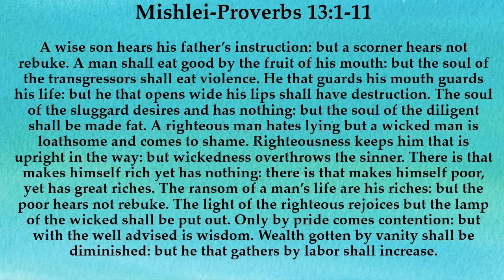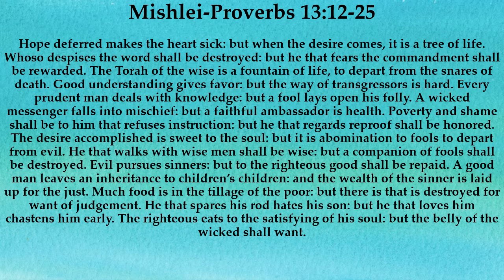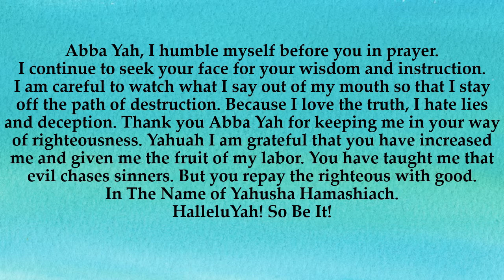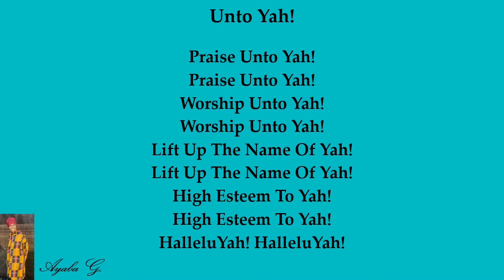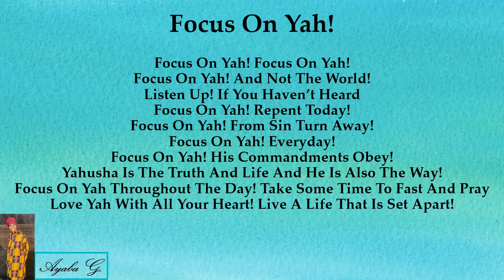Focus On 🔎Yah🔍 Daily #190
Scriptures:
Proverbs 13:1-25
Prayer Written By: Ayaba G.
Music Created By: Ayaba G.

Songs:
Unto Yah!
Song Lyrics Written By: Ayaba G.
Original Melody By: Ayaba G.
Drums Played By: Ayaba G.

Focus On Yah!